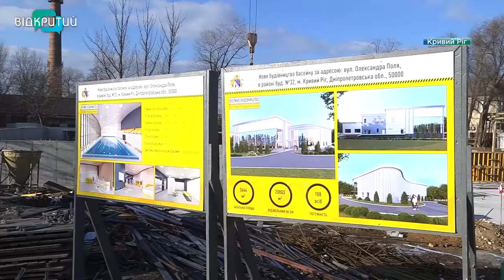У Кривому Розі зводять новий басейн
Великий, інклюзивний, енергоефективний. Таким буде новий басейн у Кривому Розі. Його зводять у Центрально-Міському районі на вулиці Олександра Поля. Вже готовий фундамент майбутньої двоповерхівки. Нині працюють над стінами. _______________________________________________